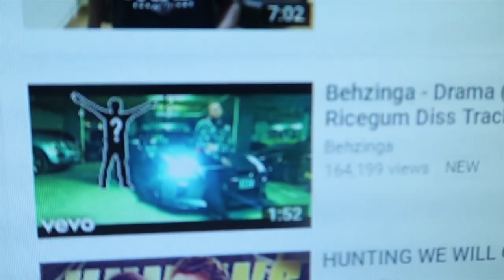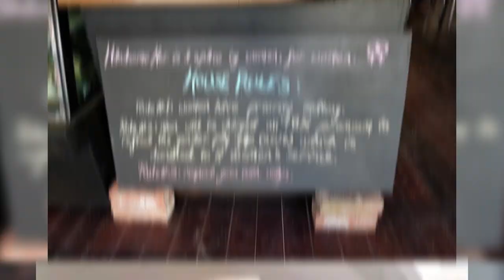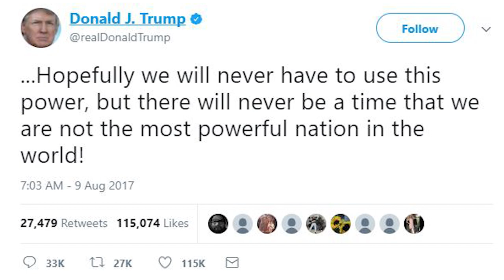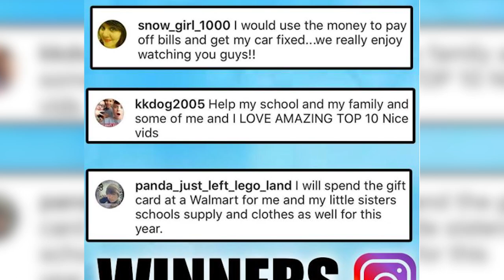Netflix Is Slowly Shutting Down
Disney has announced that they will be pulling out from Netfix when their contract ends in 2019.  The reason is because they want to start their own streaming service.

MORE VIDEOS YOU MIGHT ENJOY:
Jake Paul LEAKED The Third Verse - Diss Track:

STORY LINKS:
Disney is pulling its content from Netflix:

2408 Lakeshore Blvd W.
Etobicoke, On M8V4A2
PRODUCER:
Courtney McGinley

VIDEO EDITED BY:
Tamara Comas